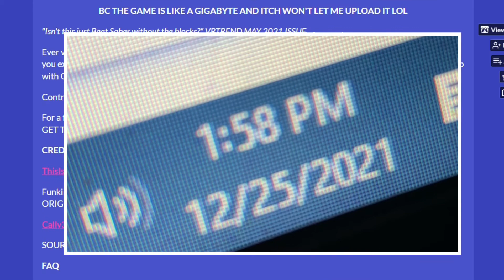FNF IN VR IS KINDA FUN! - Void Soul Plays Friday Night Funkin' VR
"Isn't this just Beat Saber without the blocks?" VRTREND MAY 2021 ISSUE

Ever wanted to kiss Girlfriend FNF in real life? Well, you can't. This game doesn't let you either, but it does let you experience what it's like to be Boyfriend (especially how tall he is) and defeat all who oppose his relationship with GF with THE POWER OF MUSIC!!!